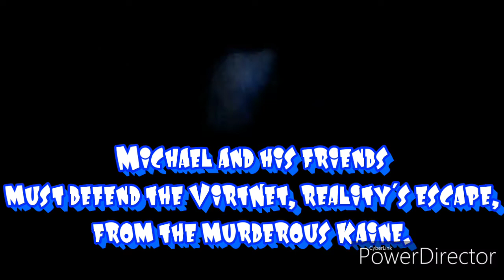Honors English Eye of Minds Trailer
Prepare to cringe